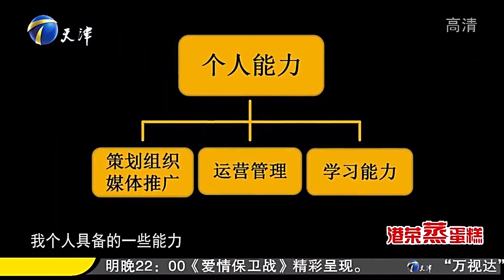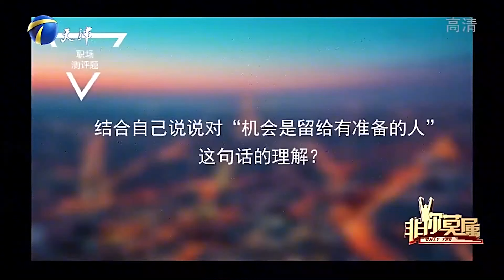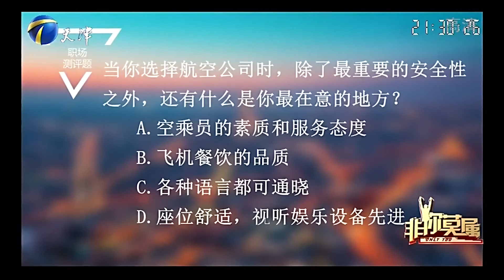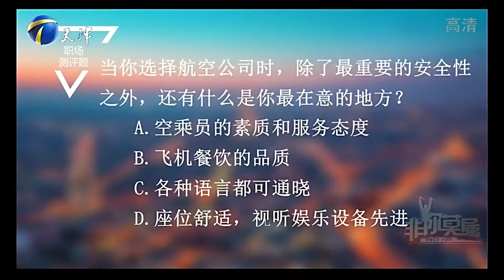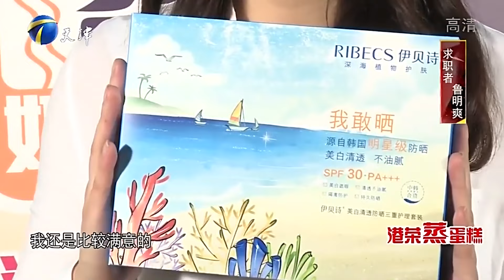非妳莫屬：姑娘實習體驗表現非常優秀，企業家都贊不絕口，人才！